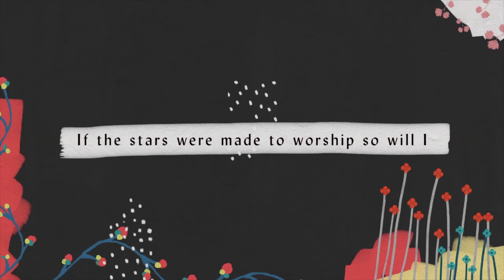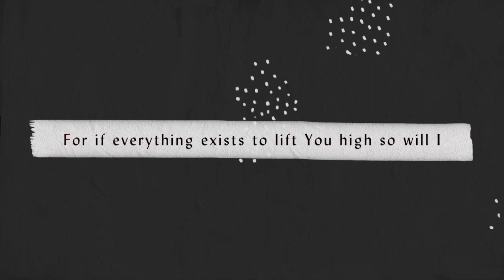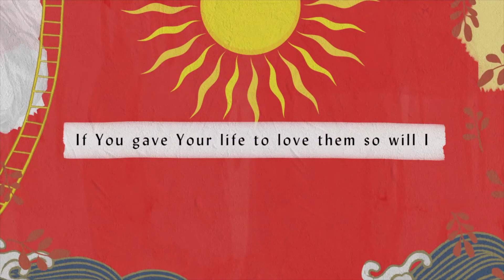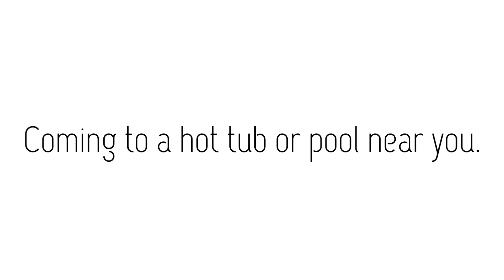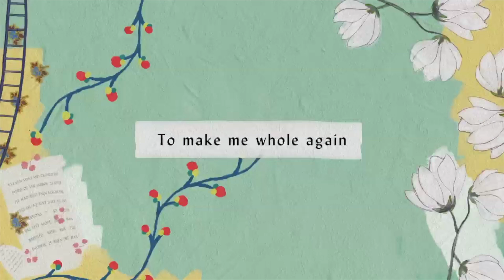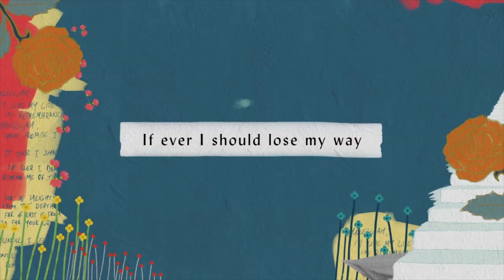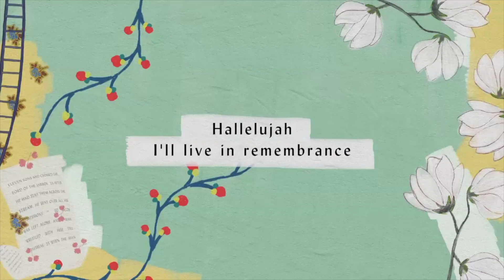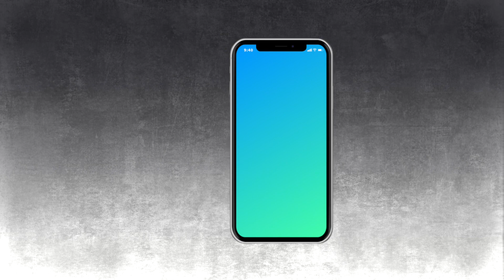Summer Vibes - Week 1 - Getting Some R&R - Impact Virtual Service - 07/11/2021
Check out the lyrics on the music videos

While you are here, fill out our digital Communication Card